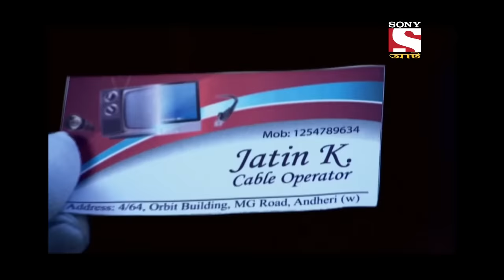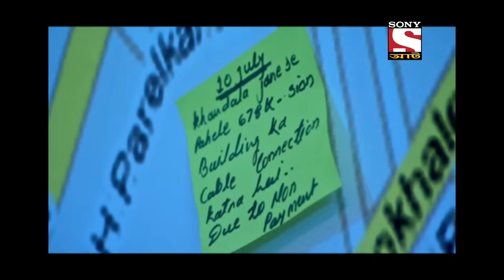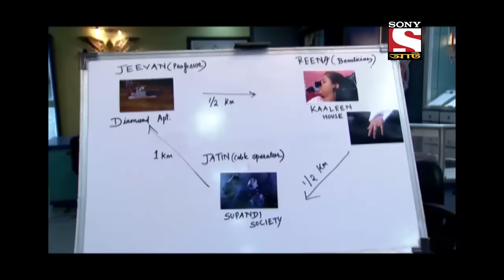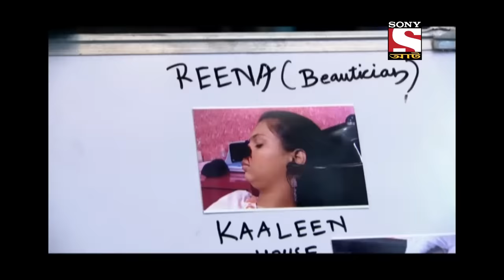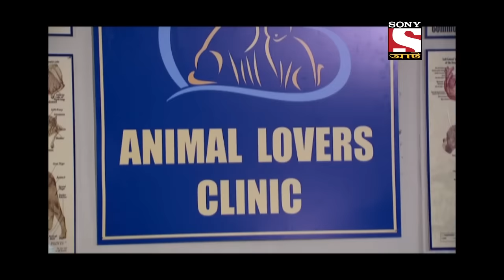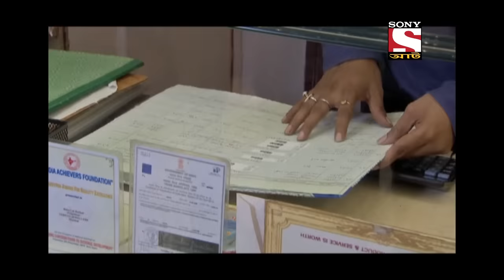Mahasangam - Part 3 | CID (Bengali) - Ep 1101 | Full Episode | 26 March 2022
Episode 1101: Mahasangam - Part 3
A ghost of a woman is picking random people and killing them after cutting one of their body parts. CID is skeptical about the idea of a ghost. They decide to investigate and get on the trail and confirm their doubts that it is a human being who doing all this? But a serial killer? Or some personal vendetta? Watch this spooky episode now to find out.